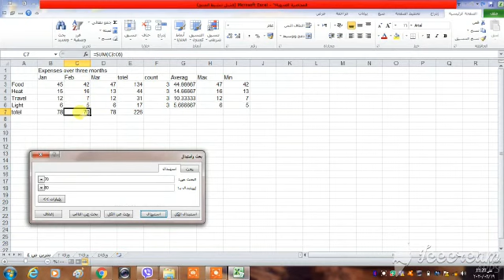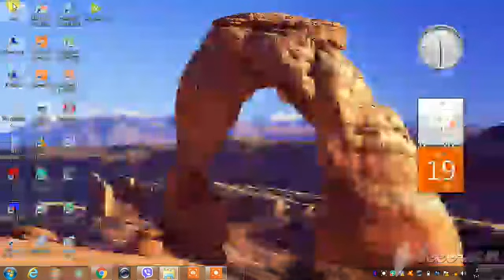الاستاذ المساعد منتهى احمد محمد // مجاضرة 7 بحث واستبدال قيمة او كلمة معينة في المصنف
محاضرة لطلبة المرحلة الثانية في قسم السياحة/ مادة الحاسبات